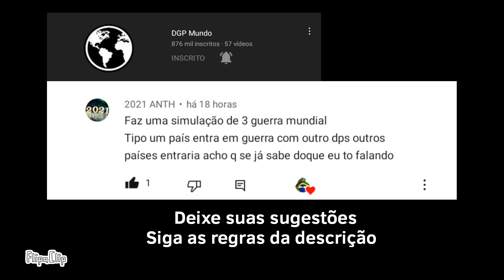Preciso de sugestões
⚠️ Regras ⚠️

1 - Pode ter acontecimentos fictícios porém que façam "sentido"

Exemplos:

Acontecimentos envolvendo Aliens, Seres Mitológicos etc não apareceram, por motivos óbvios

2 - Acontecimentos depois de 2021

3 - Por favor, sem Preconceito, rascismo, Xenofobia etc

Exemplo:

" Negros declaram independência dos Estdos Unidos por conta de racismo e descriminação "

Esses acontecimentos podem sim ser colocados no vídeo, mas sugestões que zuam países, étnicas de maneira Preconceituosa sem intuindo de um dar uma pequena zuada "saudável" do país não seram colocados no vídeo

4 - Se na série você sugeriu independência de alguns países por favor deixe essas seguintes informações

I - Capital
II - Território
III - Descreva a bandeira
IV - Descreva a força bélica do país ( Opcional )
V - Relações com outros países vizinhos ( Opcional tbm )

Me desculpe por tantas Regras mas é necessário, pois talvez vire uma confusão que atrapalhe

Último Vídeo:

China Vs Estados Unidos - Simulação de Guerra

Inscrito que sugeriu a ideia de " Terceira Guerra Mundial "

2021 ANTH

Último vídeo do 2021 ANTH:

davip usando conta fake para ganha inscritos

✨ Seja Criativo! ✨